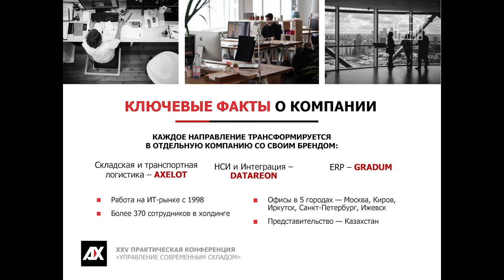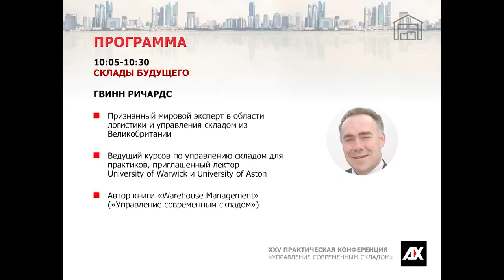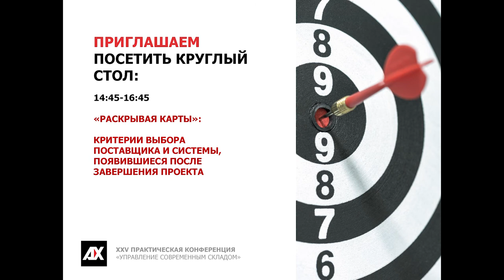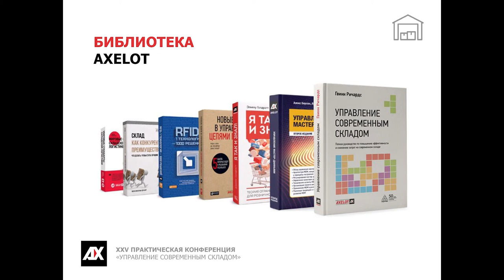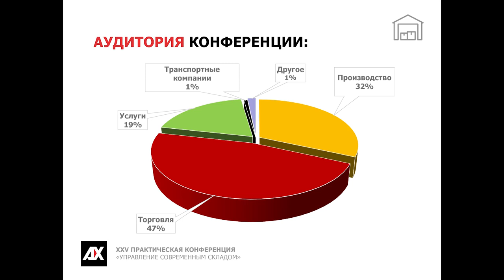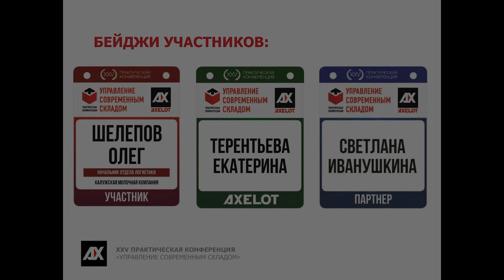Вступительное слово. Представление участников. Алексей Тимашов, генеральный директор AXELOT